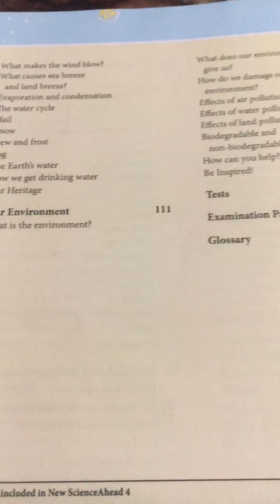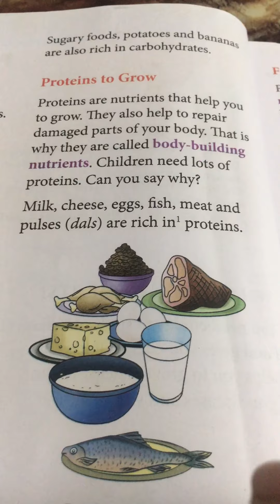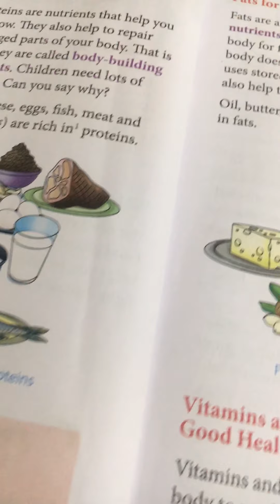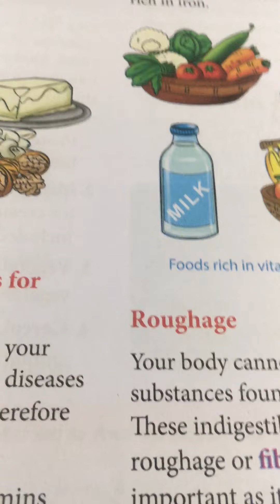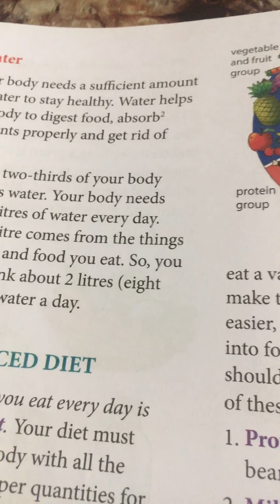Class 4 Proteins to water